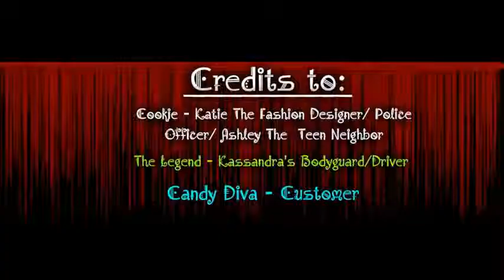The Dress - A Yoworld Movie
To Clear things up, Ashley is the neighbor
Who hears the Gunshot, Not Kassandra's Daughter.